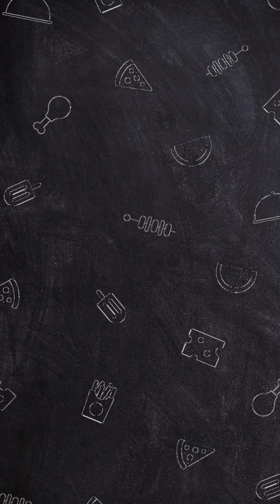raingun. Rain Gun complete Installation.